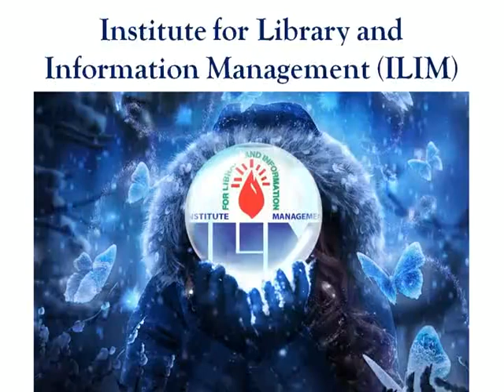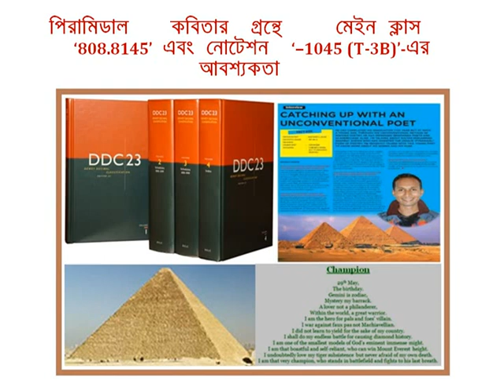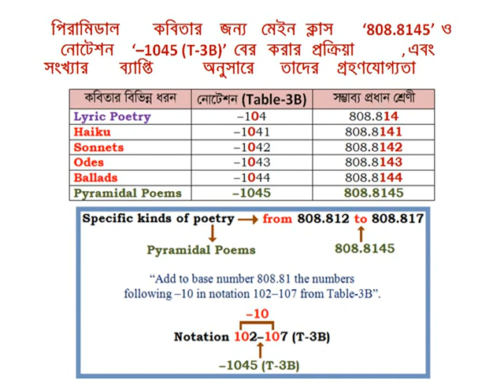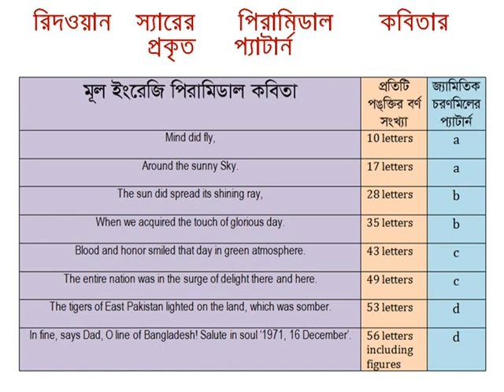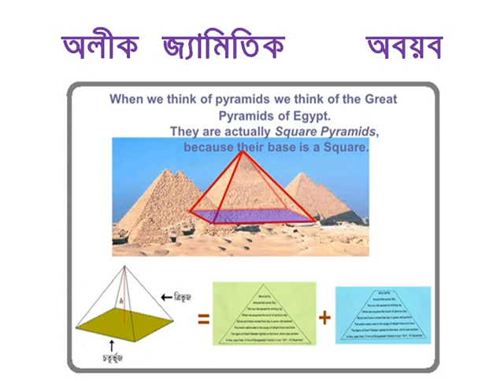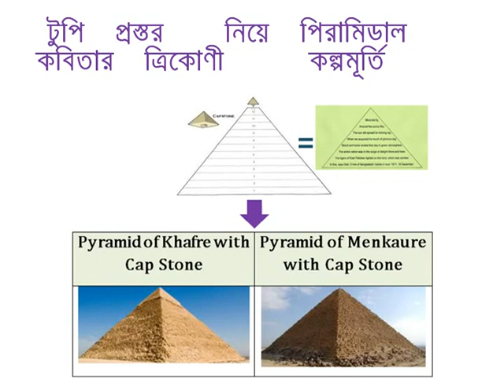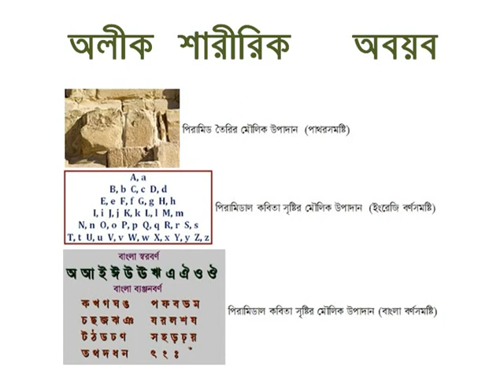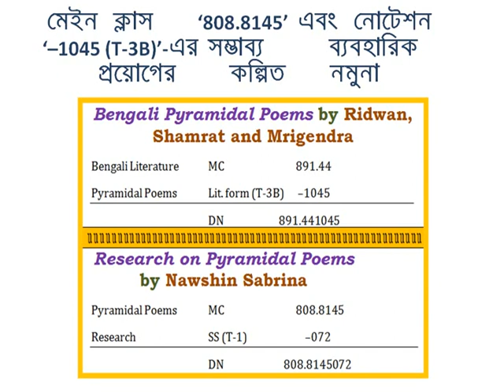বাংলাদেশে উদ্ভাবিত পিরামিডাল কবিতার ন্যায্য দাবি মেইন ক্লাস ‘808.8145’ ও নোটেশন ‘–1045’